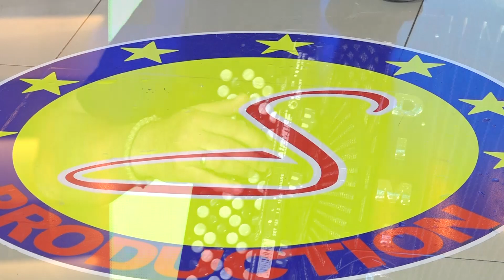Ljubomir Cvetanovic Krna - Vreme je - Sezam produkcija (TV Sezam 2021)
lyrics:  Žarko Timotijević
Arr:     Mladjan Vasilevski
Video: Sezam produkcijaezam